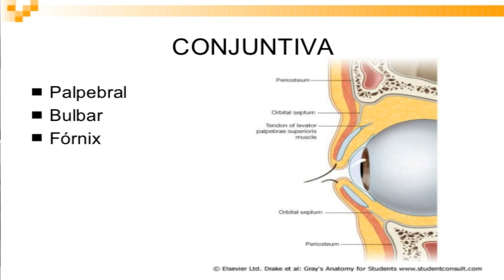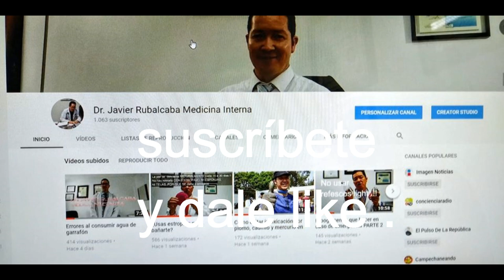ESTORNUDAR te puede causar esto ésto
La hemorragia subconjuntival resulta de la ruptura de los vasos de la conjuntiva del ojo por esfuerzos  físico, fritarse los ojos, estornudar e incluso toser !